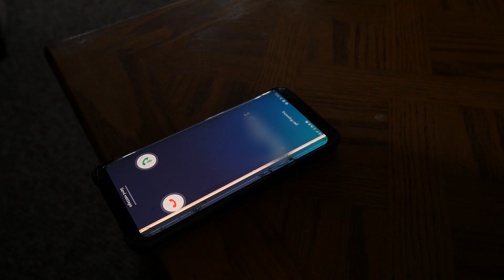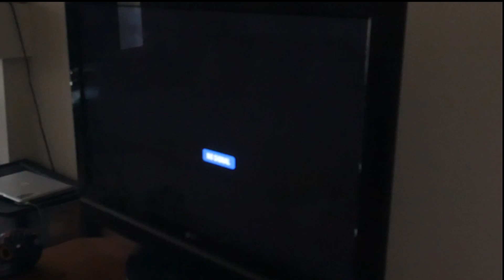Chimko x Q - Right Ripped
Dir. Shot By Q

Prod. Hellabeats

Recorded/Mix/Master: Atreus XO

SHOUT OUT DYLAN NEVUE